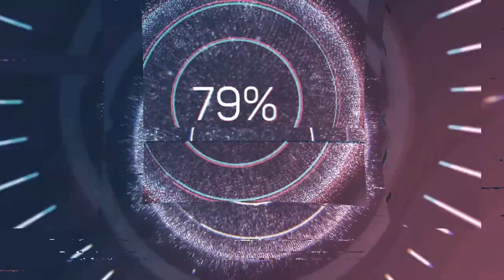A Mud Race - Monster Energy Supercross 5 The Official Video Game - Episode 16